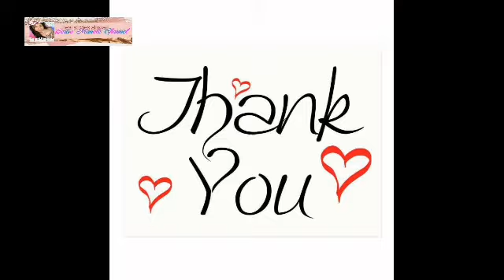HOW TO MAKE MAKBOUS